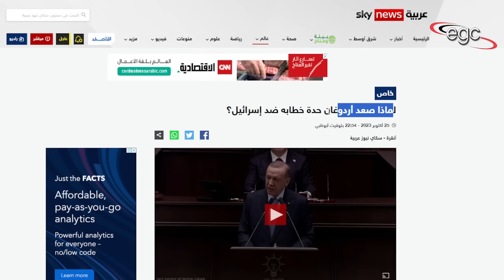أسرار تخلى رئيس تركيا عن الحياد فى مواجهة إشتعال غزة ـ وتحوله للتصعيد ضد إسـ ـرائيل | قناة مصر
عندما إشتعلت الأوضاع فوق الأراضى المحتلة وضد الشعب الفلسطينى فى قطاع غزة .. كانت المفاجأة أن رجب طيب أردوغان رئيس تركيا أعلن وقوفه على الحياد من هذه الأحداث .. وأنه على مسافة واحدة من الطرفان ـ الإسرائيلى والفلسطينى ـ رغم الصداع الذى تسبب فيه لجانه الإلكترونى  بصفته المدافع الأوحد والاشرس والأقوى والأفضل عن قضايا المسلمين .. إلا أنه ومنذ ساعات قليلة فوجئ العالم بتخلى أردوغان عن حالة الحياد التى عاشها طوال الأيام الماضية رغم التصعيد الخطير ضد الشعب الفلسطينى من قبل قوات الإحتلال .. وبدأ يشن حملة هجومية شرسة ضد إسرائيل وضد الداعمين لها ..
قناة مصر ـ Egypt Channel
ـ قناة مصر على الفيس بوك :
قناة مصر على اليوتيوب :
ـ قناة مصر على تويتر :
ـ صفحة من حقك تعرف على الفيس بوك :
صفحة من حقك تعرف على ثريدز
ـ من حقك تعرف على التيك توك :
ـ من حقك تعرف على الإنستغرام :
ـ  من حقك تعرف على التليغرام :
الحساب الرسمى للكاتب الصحفى أحمد عبد الهادى على الفيس بوك :
Lorsque la situation s'est envenimée dans les territoires occupés et contre le peuple palestinien dans la bande de Gaza, la surprise a été que Recep Tayyip Erdogan, président de la Turquie, ait annoncé qu'il était neutre dans ces événements... et qu'il était à la même distance. des deux côtés - israélien et palestinien - malgré le casse-tête provoqué par son comité électronique en sa qualité de défenseur. Le seul, le plus féroce, le plus fort et le meilleur sur les questions musulmanes... Pourtant, il y a quelques heures, le Le monde a été surpris par le fait qu'Erdogan ait abandonné l'état de neutralité dans lequel il avait vécu ces derniers jours, malgré la dangereuse escalade contre le peuple palestinien par les forces d'occupation... et a commencé à lancer une campagne offensive féroce contre Israël et contre ses partisans.
When the situation flared up in the occupied territories and against the Palestinian people in the Gaza Strip, the surprise was that Recep Tayyip Erdogan, President of Turkey, announced that he was neutral in these events... and that he was at the same distance from both sides - the Israeli and the Palestinian - despite the headache caused by his electronic committee in his capacity as a defender. The only, the fiercest, the strongest, and the best on Muslim issues... However, a few hours ago the world was surprised by Erdogan abandoning the state of neutrality that he had lived in over the past days, despite the dangerous escalation against the Palestinian people by the occupation forces... and began launching a fierce offensive campaign against Israel and against its supporters.